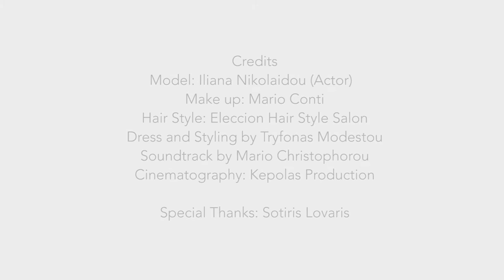Mario Christophorou - Fairy Tale by Mario Conti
Fairy Tale by Mario Conti
Credits
Model: Iliana Nikoalidou (Actor)
Make-up: Mario Conti
Hair Style: Eleccion Hair Salon
Dress and Styling by Tryfonas Modestou
Soundtrack by Mario Christophorou
Cinematography: Kepolas Production

Special Thanks: Sotiris Lovaris